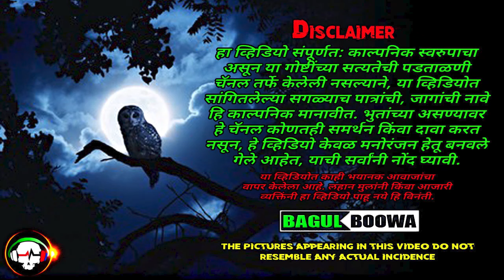चकवा आणि भुतावळ | आजीने सांगितलेली गोष्ट | Kokan Ghost Story | Marathi Horror Story | Bagulboowa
चकवा आणि भुतावळ आजीने सांगितलेली गोष्ट kokan ghost story by bagulboowa

आवाज: Rupesh Mayekar
Bagulboowa (Bagulbuva/बागुलबूवा) तर्फे बनवलेला हा व्हिडियो संपूर्णत: काल्पनिक स्वरुपाचा असून या गोष्टींच्या सत्यतेची पडताळणी Bagulboowa चॅनल तर्फे केलेली नसल्याने, या व्हिडियोत सांगितलेल्या सगळ्याच पात्रांची, जागांची नावे हि काल्पनिक मानावीत. भुतांच्या (Ghost/Spirit) असण्यावर Bagulboowa हे चॅनल कोणतही समर्थन किंवा दावा करत नसून, हे (Horror/Ghost प्रकारात मोडणारे) व्हिडियो केवळ मनोरंजन (Entertainment) हेतू बनवले गेले आहेत, याची सर्वांनी नोंद घ्यावी. या व्हिडियोत काही भयानक आवाजांचा वापर केलेला आहे.